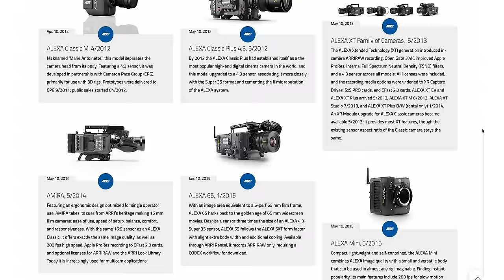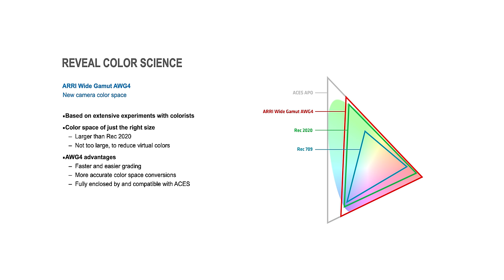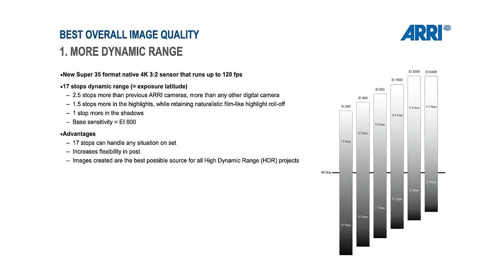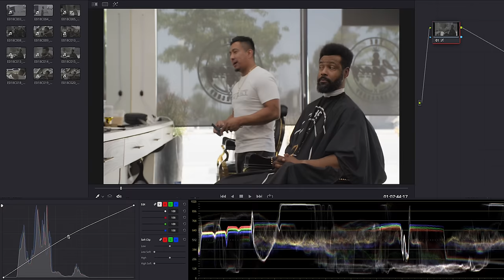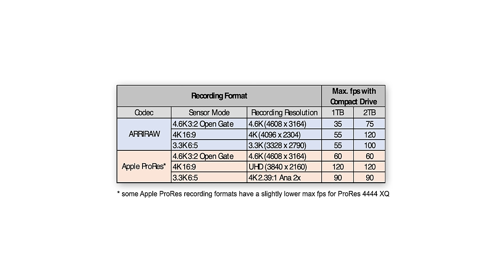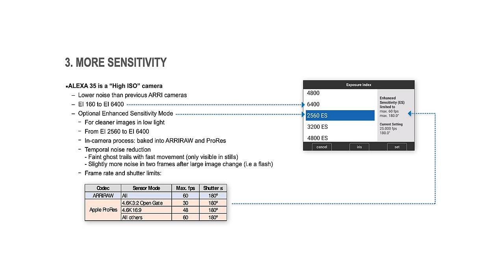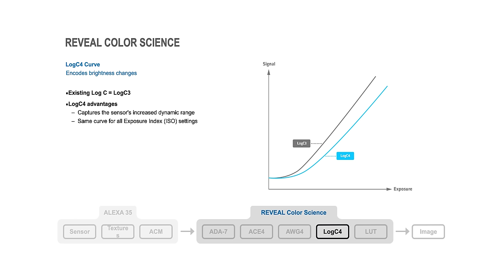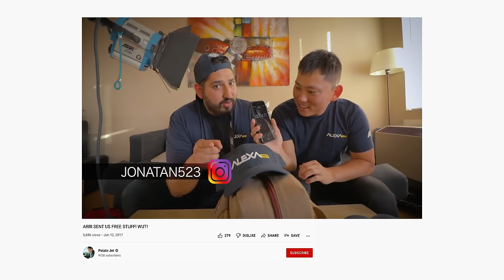Arri Alexa 35 | Upgrade of the Decade to Hollywood's Favorite Camera!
FIRE STUNTS...

Sound FX from Artlist (Link = 2 Extra Months with Subscription)